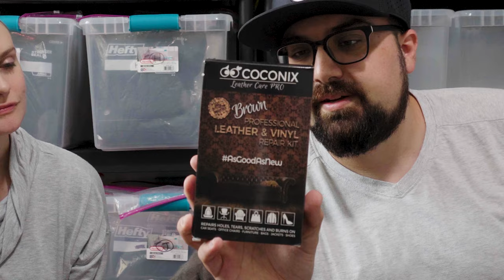Goodwill Bins BOOTS HAUL for Resell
This may be our best bins haul yet - with an absolute cartload of good boots to resell! We also found another Thomas Kinkade limited print, some good movies and more!

Our goal is to eventually get this side hustle to generate a full-time income for us!

Check out some treasures we found at the bins!

What's been your favorite bins or thrift find?

We're NiftyThrifties, a reseller couple from Oregon on a journey to make this profitable side hustle become more of a full-time income, as we learn and grow as entrepreneurs seeking financial freedom!

Closets:

Poshmark - @toriquinn503

eBay - toqu_5139

Resell content thredup consignment ebay poshmark mercari thirft find goodwill bins haul to resell thrifting adventures bins fins luxury bins finds Salvatore faragamo coach boots miss mooz boots Frye boots Dublin boots burberry shoes burberry sandals